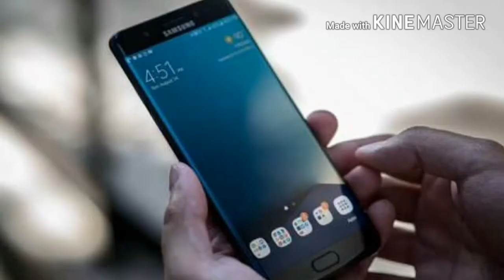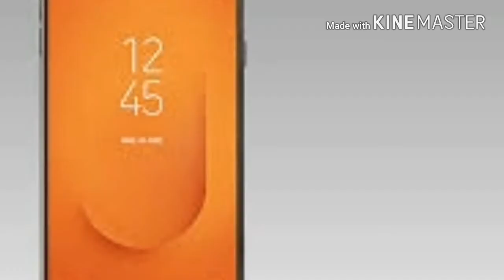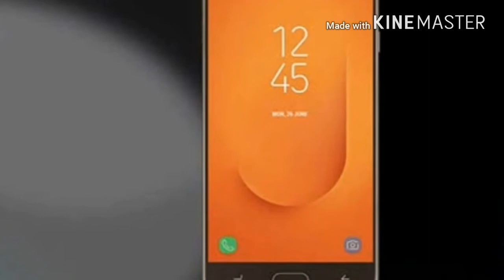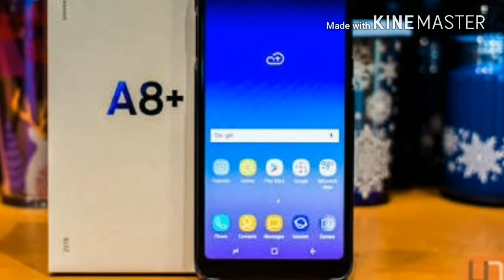SamsungJ7 DUO#J7 PRIME 2#J2 2018#A8+ OFFLINE#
J7 DUO#J7 PRIME 2#J2 2018#A8+ OFFLINE#